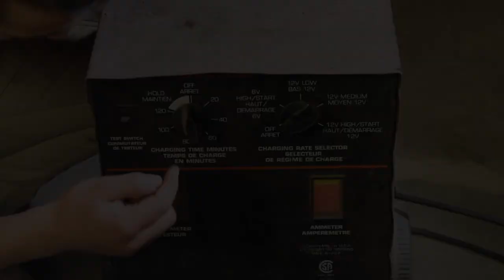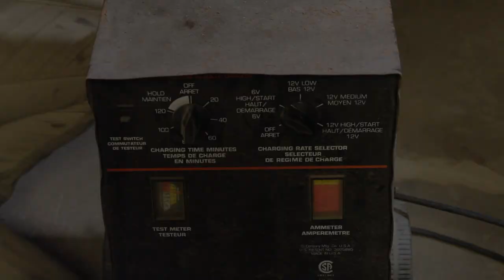How to Remove Rust with Electricity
*I MADE AN ERROR IN THIS VIDEO*
You want the ground connection to the parts that you want to remove the rust FROM, and the positive connection on the sacrificial piece of metal.

In this video, I show you how to remove rust without any effort. You can use a wire wheel to remove any rust but doing this process will remove any rust without any scrubbing, grinding, or anything else. You let it sit in the tub of water with the electrolysis process in the works, and you wipe the rust away.

▶︎ Amazon US
▶︎ Amazon CA

PRODUCTS FOUND IN VIDEO
Battery Charger ▶︎
Plastic Tub ▶︎
Baking Soda ▶︎

The longer you let your metal components sit in this electrolysis bath, the cleaner your parts will become. You can also add baking soda into the water solution to make the rust transfer even faster!